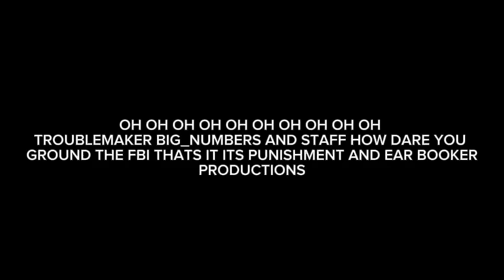GETS PUNISHMENT BY SLAPPING AND EAR BOOKER PRODUCTIONS